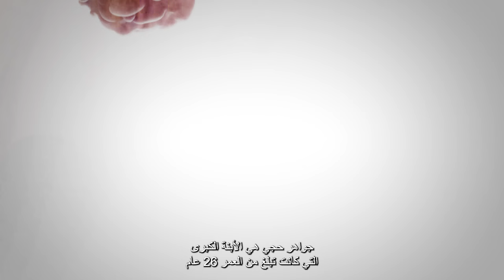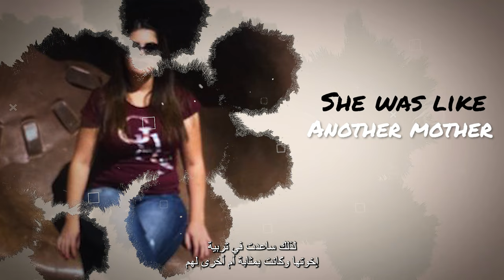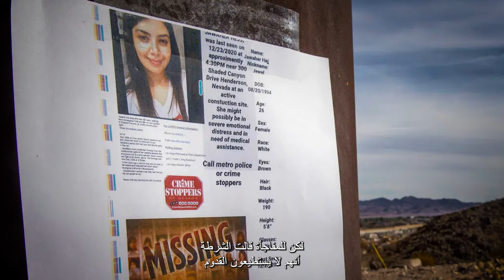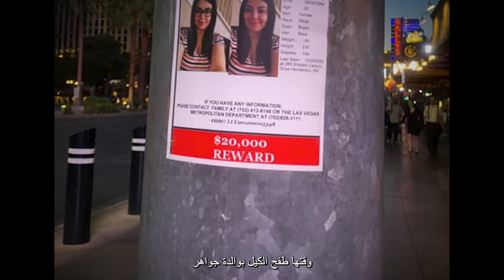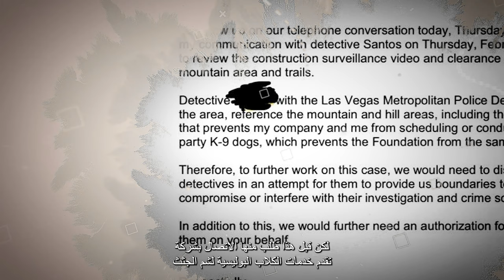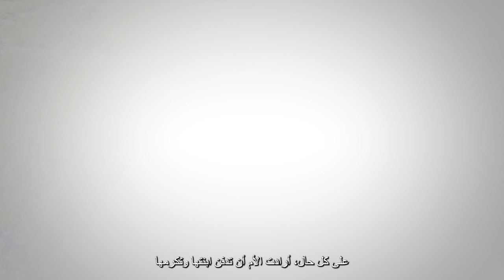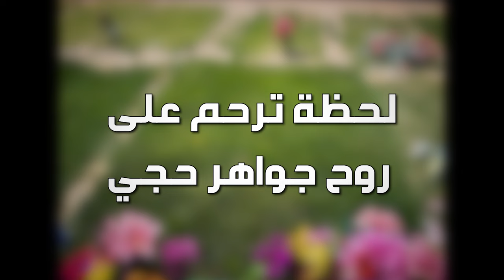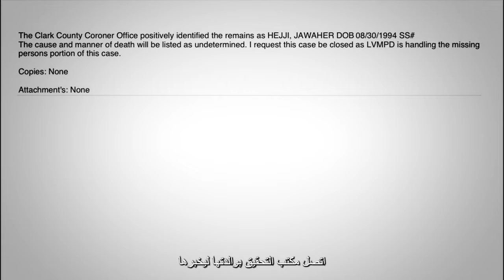why this girl's mysterious death remains unsolved | jawaher heji story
why this girl's mysterious death remains unsolved